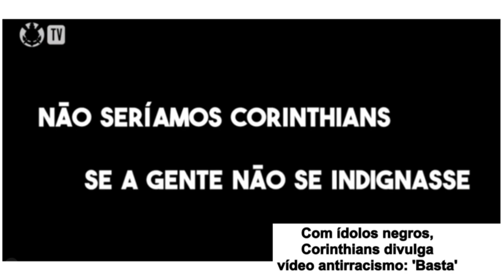√ Corinthians I Divulga vídeo com ídolos negros "Basta" I 01.06.2020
√ CORINTHIANS

Com ídolos negros, Corinthians divulga vídeo antirracismo: 'Basta'
Clube contextualizou história e assassinatos de pessoas negras, no Brasil e nos Estados Unidos, nos últimos dias.

O clube aponta o caráter destrutivo dos atos racistas, pedindo que violações de direitos e a discriminação não sejam aceitos pela sociedade.

"O racismo mata e destrói famílias no Brasil e no mundo. Não se cale. Nós nos importamos com essas vidas. Por isso, somos Corinthians. Vidas negras importam", escreveu o Corinthians na publicação em seu perfil no Instagram.

No vídeo, o clube destaca a importância para a história dos seus ídolos negros, ilustrando o material com imagens de jogadores que vestiram a sua camisa em diferentes épocas, como o ex-goleiro Dida, o zagueiro Gil e o atacante Vagner Love.

"Não seríamos Corinthians se não fossem os negros. Se não fôssemos negros. Alvinegros", afirma, em trecho da mensagem. "Não seríamos Corinthians se a gente se calasse, se a gente aceitasse racismo e a injustiça. Não seríamos Corinthians se a gente não se indignasse com a violência e a desigualdade", acrescenta o clube.

A publicação do Corinthians se dá em um contexto de protestos contra o racismo no Brasil e no mundo, após uma série de incidentes violentos e que provocaram mortes. No Rio, João Vitor da Rocha, de 18 anos, foi baleado durante uma entrega de cestas básicas. Já João Pedro Mattos Pinto, de 14 anos, acabou sendo atingido dentro de casa. Nos Estados Unidos, George Floyd, morreu sufocado por um policial durante uma abordagem nos Estados Unidos.

Vídeo,
Racismo,
Alvinegros,
Atos Racistas,
Caráter Destrutivo,
Somos Corinthians,
Perfil No Instagram,
Seus Ídolos Negros,
Noticias do Corinthians,
Mata e Destrói Famílias,
Manifesto Contra o Racismo,
Se a Gente não se Indignasse,